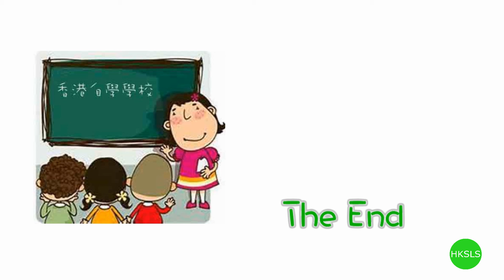Primary 5 English : L.E. 5B (2nd Ed.) P.4 Chapter 1 Explore